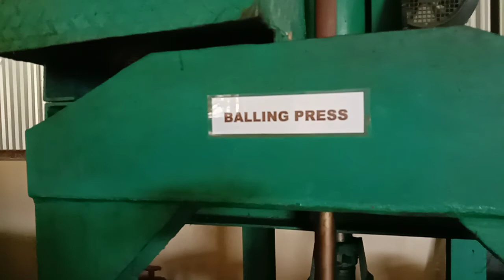Polimat Prodi TPHP, Pabrik Karet Mini 2021.